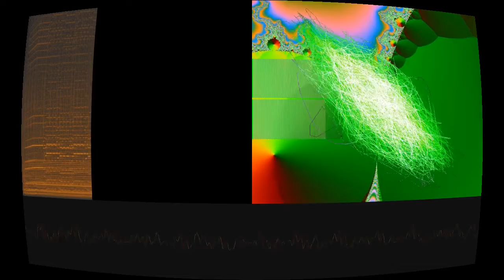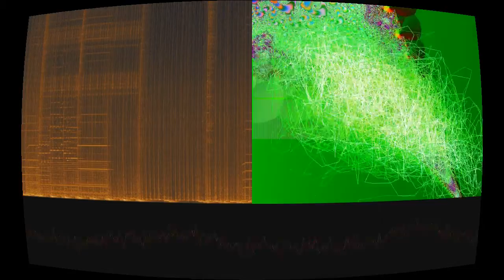Rolling Seasong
“Rolling Seasong” by Kevin Hartnell